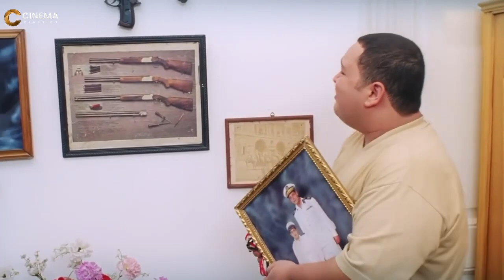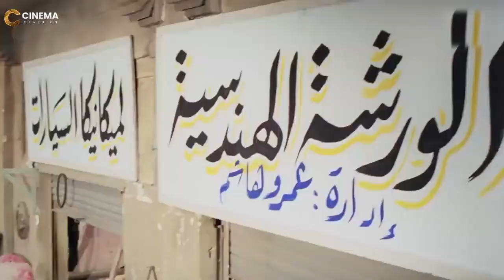ابنك الموكوس وصل عشان اروح اجيبو ولا لسه 😂😂 شوف احمد رزق و هو هربان من اهالى المنطقه